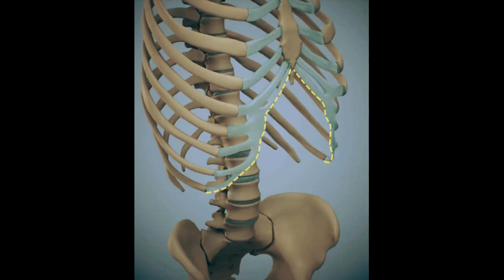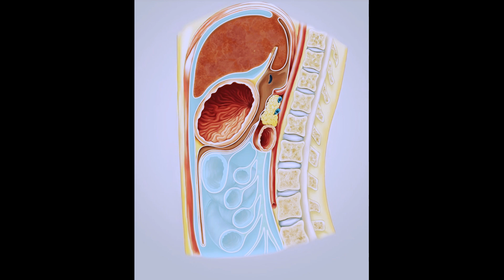ANATOMÍA QUIRÚRGICA GASTROINTESTINAL EN PACIENTES BARIATRICOS